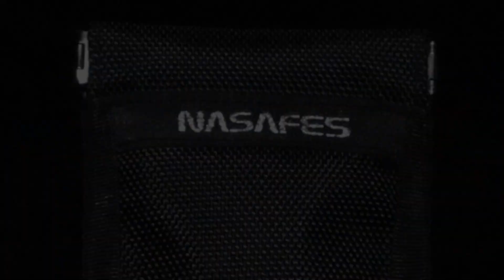Autoschlüssel Schutz Keyless Go Schutz Funkschlüssel Abschirmung mit geräuschlosem Magnetverschluss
Schutz für Keyless Schlüssel um das Auto vor Diebstahl zu schützen mit der Funkschlüssel Abschirmtasche. Geräuschlose Einhandbedienung durch Magnetverschluss und 2-facher inneren Abschirmung gegen Funksignale.